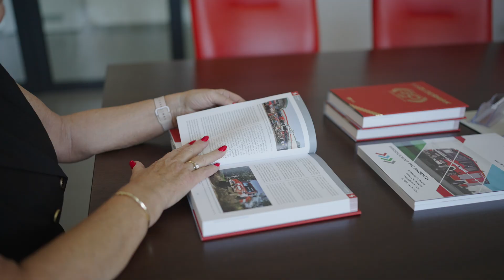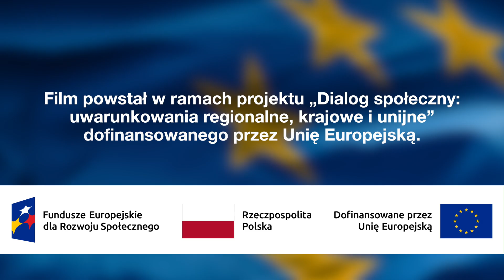Szczęśniak Pojazdy Specjalne – polska technologia w światowej lidze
Rodzinna firma z Bielska-Białej, która projektuje i produkuje pojazdy ratownicze, wojskowe i specjalistyczne dla klientów z 35 krajów. Dzięki innowacjom i inwestycjom wspieranym przez Unię Europejską stała się jednym z liderów swojej branży.

Film powstał w ramach projektu pt. „Dialog społeczny: uwarunkowania regionalne, krajowe i unijne”. Projekt jest dofinansowany przez Unię Europejską w ramach programu FERS 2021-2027.